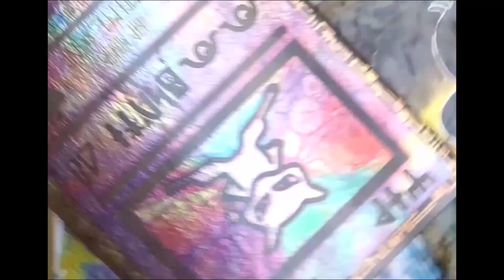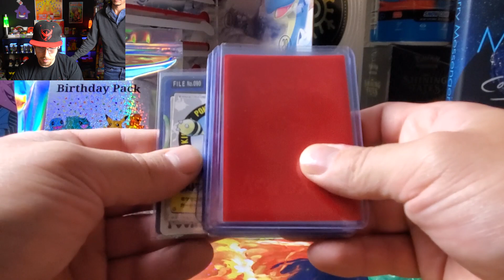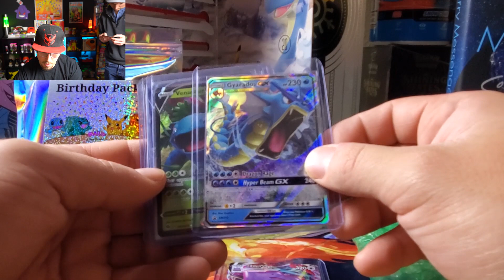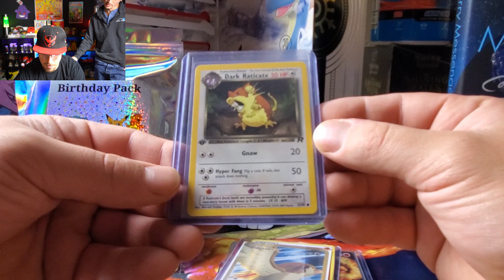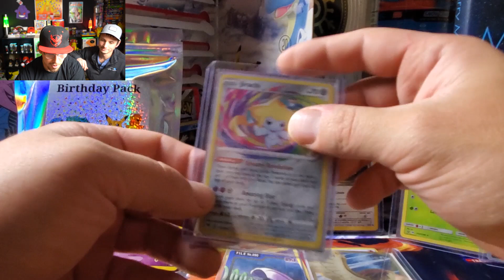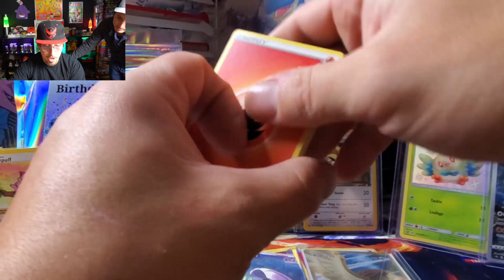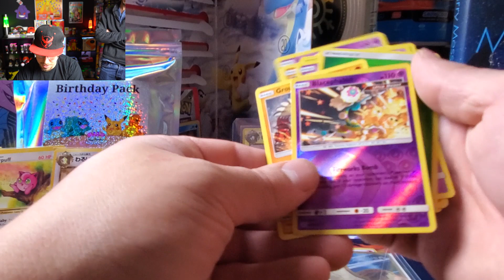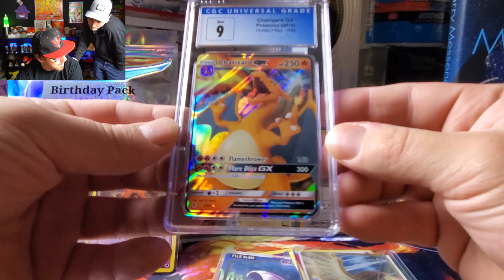GRADED Charizard, Cosmic Eclipse, 1st Edition Dark Raticate! * Pokemon TCG 353 * $60 Mystery Box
Loved the variety in this one!